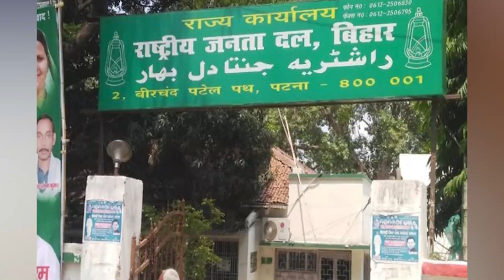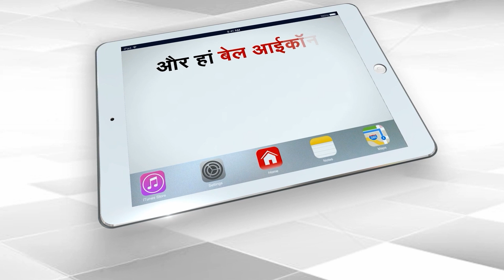Bihar में Lalu Yadav की पार्टी को झटका देते हुए कई RJD नेता JDU में हुए शामिल | Capital TV Bihar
Patna : Even though the assembly elections in Bihar are a year away, the leaders have started changing parties. More than two dozen RJD leaders from Samastipur have joined JDU. A special ceremony was organized in the JDU office. Water Resources Minister Vijay Chaudhary gave membership to everyone. Vijay Chaudhary said that this is a good sign for the 2025 elections.